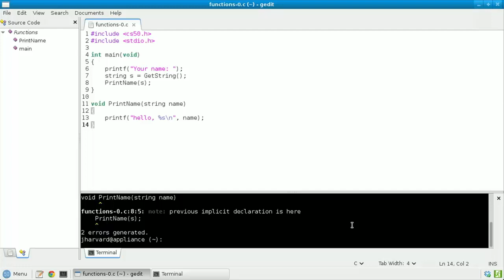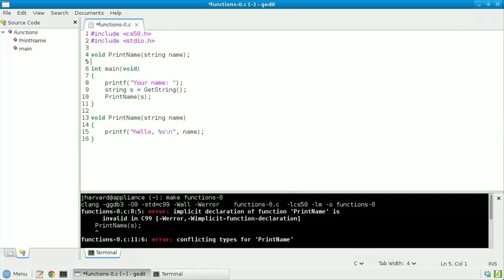Гарвард CS50 на русском. 3. Путеводитель. 1. Функция-0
Путеводитель. 1. Функция-0